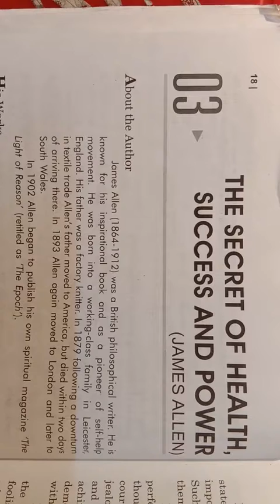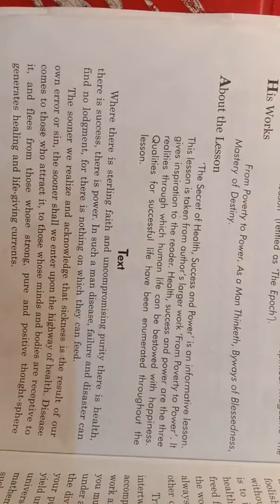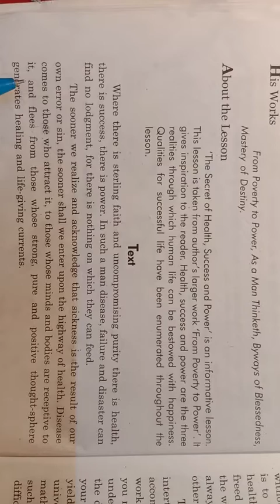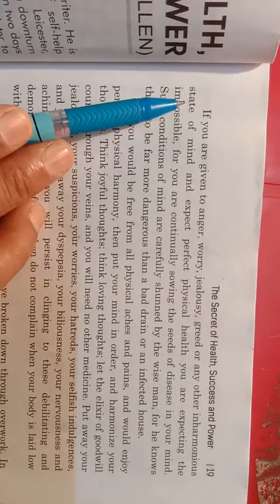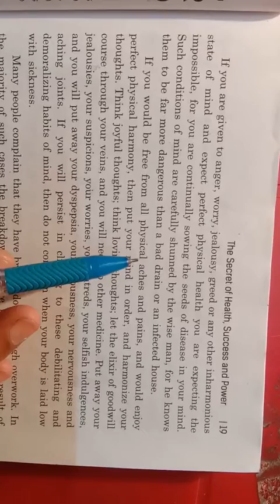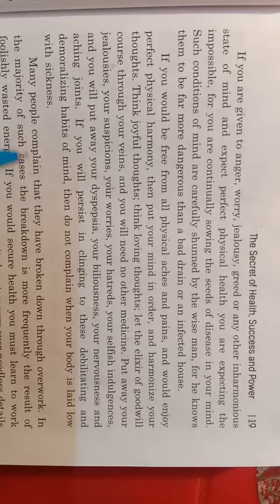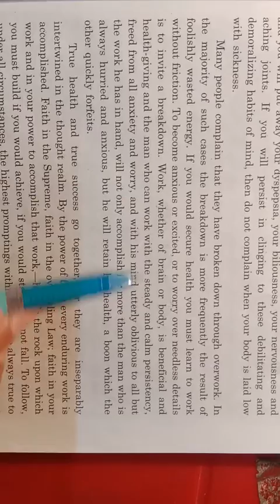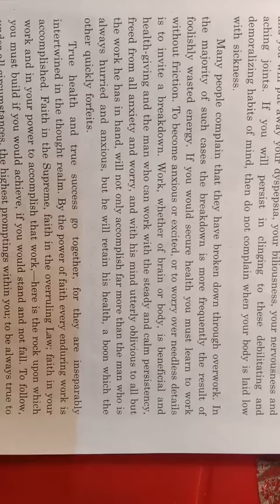The Secret of Health Success and Power Part-1